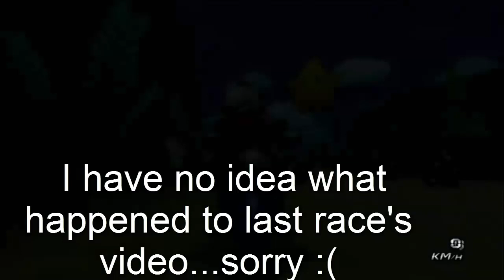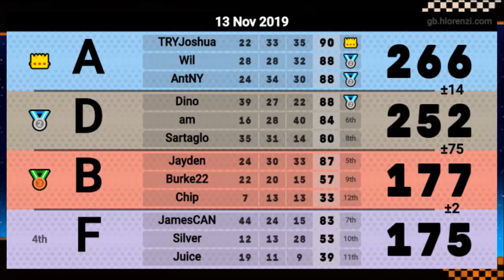Mario Kart Wii: Road to Gold (2) HELP ME, PLEASE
Competitive Mario Kart! Let's see how this turns out xP

Steam ~ HeyItsJuice
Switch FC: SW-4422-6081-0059